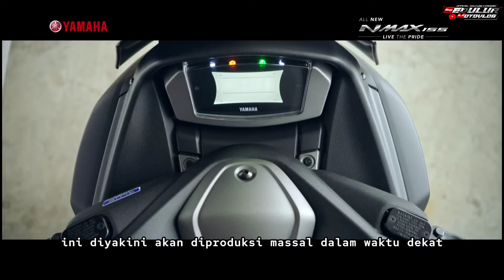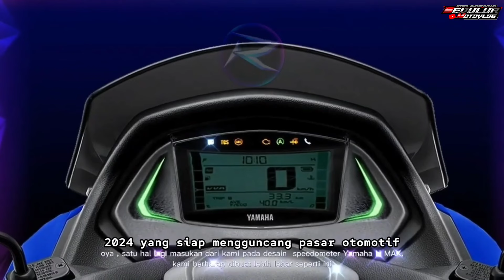AKHIRNYA❗Yamaha Nmax 2024 Resmi Diluncurkan Bulan Juni 2024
Kembali lagi di channel sedulur motovlog kali ini kita akan membahas All New NMAX 2024, untuk lebih lengkapnya simak video sampai habis. Jangan lupa untuk tetap support channel kami supaya semakin berkembang dan semakin jaya. Salam Sedulur Motovlog.

Editor:
Putra